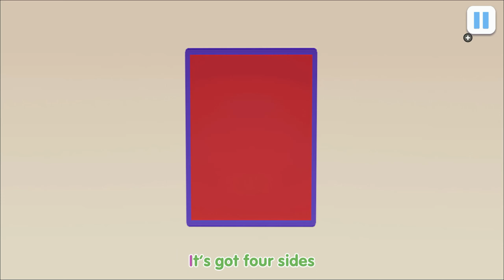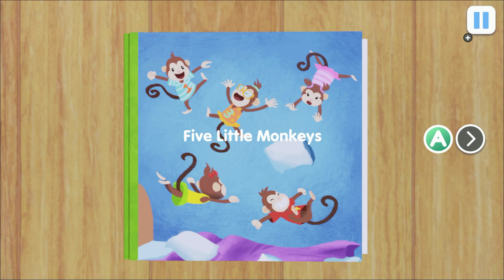CoComelon Full gameplay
CoComelon Full gameplay - Come over for a playdate with JJ full of musical minigames, interactive objects, and favorite singalongs like Yes Yes Vegetables and Wheels on the Bus!

Come over for a fun CoComelon playdate with JJ at his house. You’ll get to meet JJ’s friends and family, play musical minigames, and have fun with shapes and numbers!

There are lots of fun interactive objects to pick up and play with, you can sing along to CoComelon favorites like Yes Yes Vegetables and Wheels on the Bus, and not least – build your very own CoComelon sticker collection along the way!